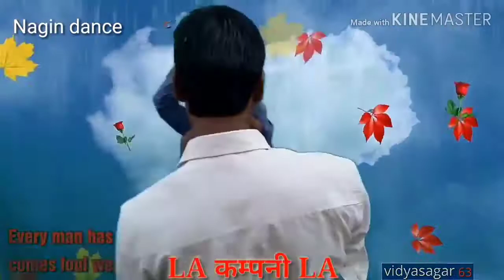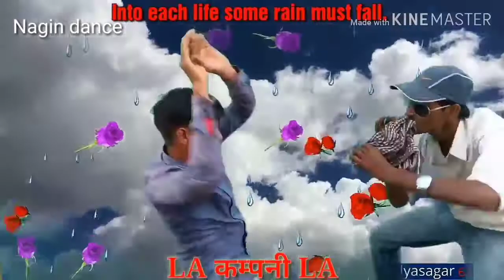नागिन डांस धमाल धमाकेदार वीडियो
नागिन डांस धमाल धमाकेदार वीडियोMile Manse Yeh Man [Nache nagin gali] [Dholki Mix] Dj Manish Production